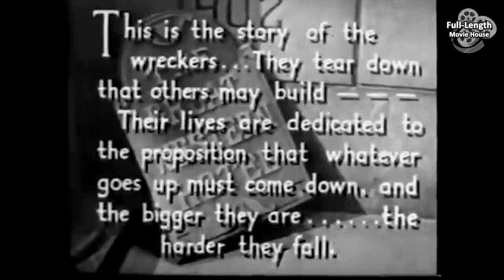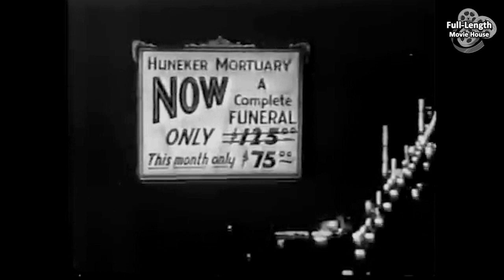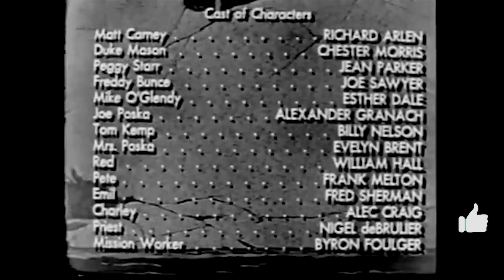Wrecking Crew (1942) — Drama / Richard Arlen, Chester Morris, Jean Parker, Joe Sawyer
A Daredevil's Reputation as a "Jinx" Tests the Wrecking Crew's Bonds in a Race Against Time to Demolish a Grand Hotel...

Plot (may contain spoilers): The O'Glendy Wrecking Company, led by Mike O'Glendy, faces a tight deadline: demolish a twelve-story hotel in just four weeks. To the crew's dismay, Duke Mason, a daredevil known for supposedly bringing bad luck to every project he's on, is hired. Tom Kemp, one of the crew members, is vocally suspicious of Duke, believing in his jinx reputation.

Tensions flare on the site, especially between Duke and wrecker Matt Carney. During one such altercation atop the hotel's high watertower, Matt slips and is saved by Duke. Although their bond strengthens, Duke's reputation takes a further hit when another crew member, Joe Poska, tragically dies in an accident soon after. Duke is heartbroken, feeling responsible and believing his jinx might be real.

Amid these challenges, Duke crosses paths with a down-on-her-luck woman named Peggy Starr. After rescuing her from a desperate situation, he introduces her to the crew as his "cousin". Duke and Matt, despite their differences, both find themselves attracted to Peggy. As the love triangle deepens, Peggy is hired as a secretary for the company, further complicating matters.

The crew's luck seems to turn when Duke discovers a stash of money hidden within the hotel. He divides the found fortune, using part of it to help a friend, Freddy Bunce, undergo an arm surgery, hoping it'll allow Freddy to pursue his dream of being a baseball pitcher.

However, the jinx narrative returns with a vengeance when a mishap involving a wrecking ball injures Emil, another worker. The crew blames Duke, but it later emerges that Kemp, still holding onto his grudge against Duke, was responsible for the accident.

As the hotel's demolition deadline looms, Duke, feeling misunderstood and cornered, proposes to Peggy. She, torn between Duke and Matt, declines. A fight erupts between the two men, interrupted only when part of the hotel structure collapses. Duke departs in anger, but when Matt is later trapped under debris, Duke's innate heroism shines through. Remembering an earlier piece of advice from a kind missionary, Duke returns to the site to rescue Matt. Both find themselves in peril until Freddy, still recuperating from his surgery, throws them a lifeline, risking his potential baseball career.

In the end, Matt and Peggy are wed, beginning their honeymoon with a visit to the Empire State Building. Duke, ever the jester, nearly falls off while sharing a playful moment with Mike, hinting that romance might blossom there too.

Wrecking Crew is a 1942 American drama film directed by Frank McDonald and starring Richard Arlen, Jean Parker, and Chester Morris. The film was something of an "all star" production for Pine-Thomas Productions at the time because it united their two male stars, Arlen and Morris, and biggest female star, Parker.

Cast
Richard Arlen as Matt Carney
Chester Morris as Duke Mason
Jean Parker as Peggy Starr
Joe Sawyer as Fred Bunce
Esther Dale as Mike O'Glendy
Alexander Granach as Joe Poska
Evelyn Brent as Martha Poska
Billy Nelson as Tom Kemp
William Hall as Red
Frank Melton as Pete
Fred Sherman as Emil
Alec Craig as Charlie
Nigel De Brulier as Father Zachary
Byron Foulger as Mission Worker

This document includes material from the Wikipedia article "Wrecking Crew (1942 film)"